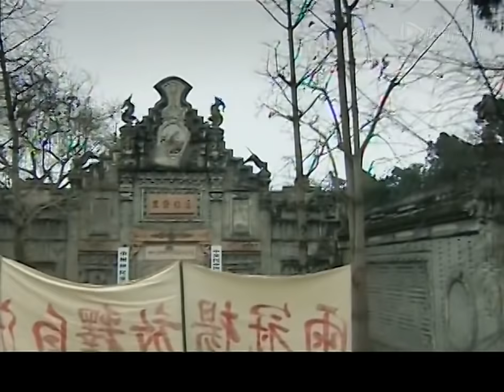【FULL】热血兄弟 第12集（王志文、王志飞、童瑶、张歆艺）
剧情简介：抗战爆发后，在后方四川的一个小城以医生杨冠雨和退伍军人杜松山为主的一群爱国青年，与大发国难财的腐败官僚进行斗争，以及他们在血与火的考验中 的感情生活和人格成长故事.